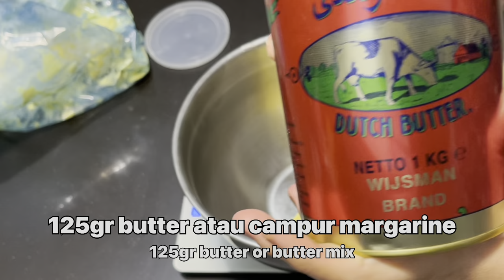Mocca Cheese Button Cookies Edisi Hampers Lebaran Kuker Sultan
Hi Semua.
Hari ini kita bikin Mocca Cheese Button Cookies Edisi Lebaran.
Ini banyak di jual online dan mahal harganya, karena itu lebih baik kita bikin dan layak banget untuk dijual, dan jualnya jangan murah murah ya😁🌸

Bahan cookie
80gr parutan keju bisa Cheddar bisa Edam bisa keju yang lainnya
175gr kunci biru
125gr butter atau margarin atau buttermix
20gr maizena
1 kuning telur

Bahan Meringue
75gr putih telur
150gr gula halus (saya pakai merk Claris)
1-2 sdt perasan jeruk lemon atau jeruk nipis
1/2 sdt pasta mocca

Alat pipping
Plastik segitiga
Spuit Wilton no 12
Lubang bulat diameter 2cm
Tutup blueband 2kg atau apa saja tinggi 1/2 cm

Note:
Kocok putih telur selama kurang lebih 6 - 10 menit dengan kecepatan tinggi.
Bila kurang kaku meringue nya, kemungkinan besar bisa tidak mau kering

Kukis ini rentan terhadap perubahan suhu, jadi...bila teman2 sudah set di suhu 100C tetap di 100C, tidak boleh naik atau turun, karena bisa mengakibatkan permukaan meringue keriput/retak2

Buka tutup pintu oven setiap 20-30 menit IS A MUST jadi meringue nya bisa kering. Bila tidak maka kemungkinan hasilnya meringue sulit kering

Untuk yang takut gagal, bikin dulu meringue nya, tanpa kukis, bila bisa berhasil denfan baik baru lanjut dengan kukis

Untuk oven listrik bisa pakai api bawah + fan selama 60 - 90 menit, suhu 110C
Untuk oven tangkring suhu 90C, selama 2-3 jam, buka tutup oven tiap 30 menit.
Oven gas api bawah suhu 110C selama 90-120 menit.
Kenali oven masing2, tiap oven berbeda penanganannya🙏